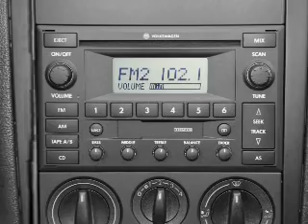2005 Volkswagen Golf - Waterloo NY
Year: 2005
Make: Volkswagen
Model: Golf
Trim: GL
Engine: 2.0 liter inline 4 cylinder 8 valve
Transmission: Manual
Color: Silver
Mileage: 61503
Address: